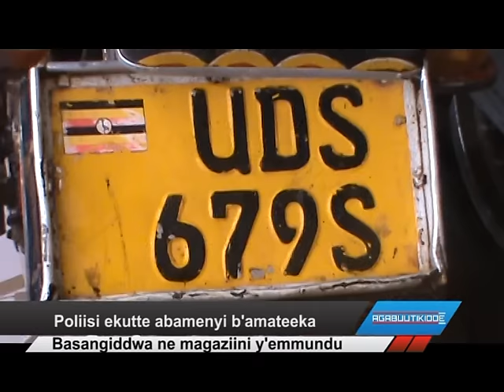Poliisi ekutte abamenyi b’amateeka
Basangiddwa ne magaziini y’emmundu